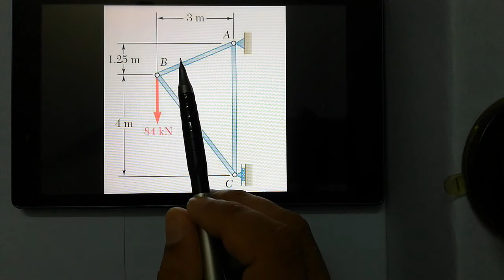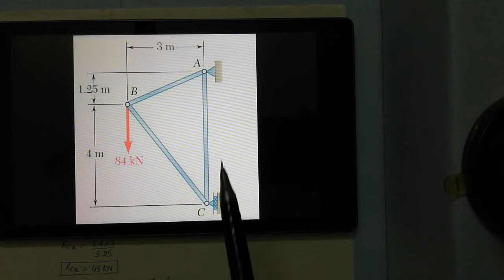Trusses | Method of Joints | Problem 1 | Engineering Mechanics